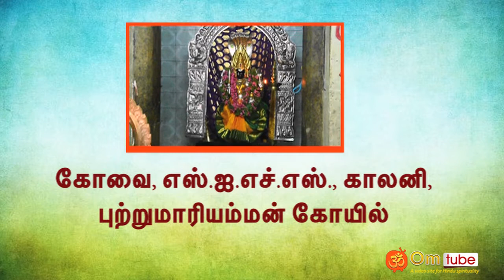கோவை, எஸ்.ஐ.எச்.எஸ்., காலனி, புற்றுமாரியம்மன் கோயில்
Coimbatore, putru mariamman temple